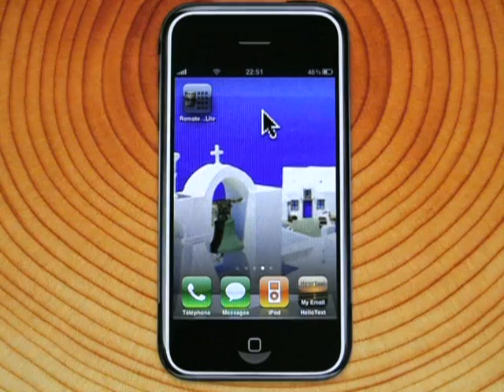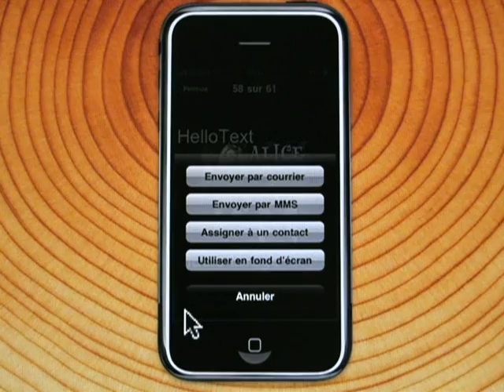How to HelloText Music Image for iPhone/iPod touch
-Add text to lock screen,image itunes librairy,photo librairy,zooming,special effect.
-ajouter text ecran accueil, photos musique itunes, librairie photo, zooming,effet speciaux,.
-New feature every month with free upgrade everytime.
-Nouvelles fonctions tous les mois gratuitement.

on appstore : HelloText full version & free